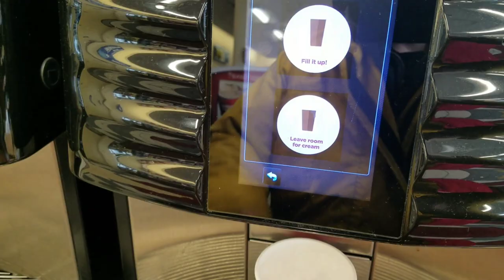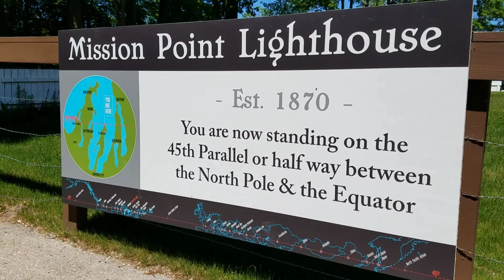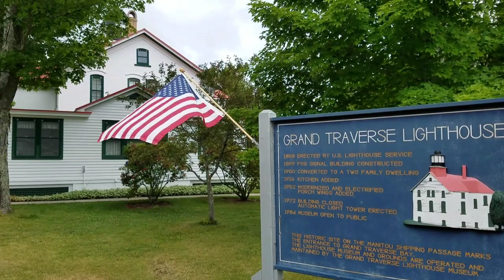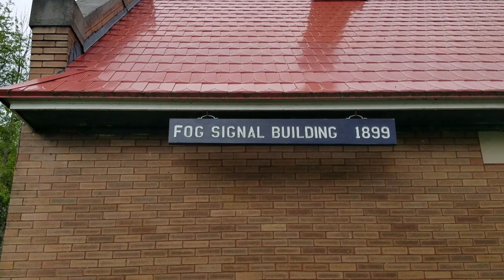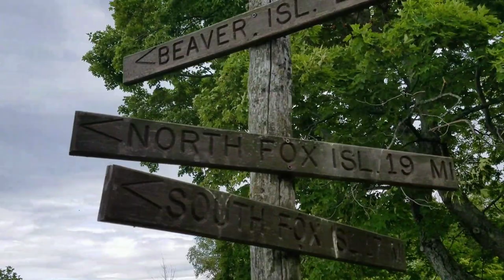Ep:9 The Fine Art of Aimlessly Wandering | Below the Bridge We Go We Go...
Howdy fellow adventurers! This is the 3rd--and final--installment of Aimlessly Wandering series (Lake Michigan edition) there will be many more, but we have a shanty boat to work on and lot's of other modes of adventuring to do. In this episode, Wavey and I dip below the Mackinac bridge and explore the Traverse bay area. We find two lighthouses (Mission Pointe and Grand Traverse) both at the tippy top of the peninsulas--scratch a couple more Great Lakes Lighthouses off the bucket list :)

I hope everyone is having a good summer so far, it's been amazing here in Superiorland--we could even use some rain.

We have a store (it's a slow work in progress)

I see this guy around my little village--he's rumored to be one of those crack-pot conspiracy theorists.